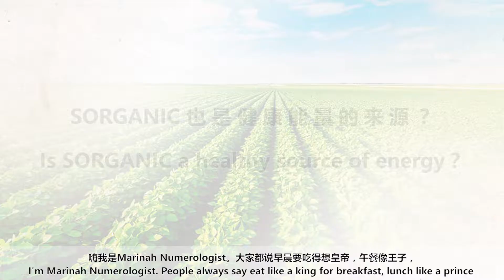Sorganic Testimonial Video from Marinah Numerologist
著名生命数学家Marinah Numerologist Marinah Ng Wai Reng对SORGANIC竟然有如此的评价！！Never thought the internationally recognized Numerologist Marinah will have such good comments about SORGANIC!! 感恩你的认可！Thank you for your recognition!